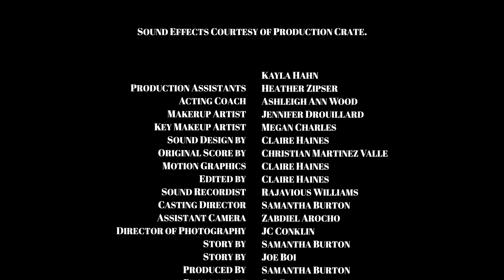Veil of Shadows FinalCut 4k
{This film was made for OIF Challenge.}
All done with independent filmmakers and is a low budgeted film!

Self harm does show but actress was not harmed or injured.

When a supernatural force terrorizes a psychiatric institution, the ward's only hope is a teenage-nephilim who's afraid of the dark.

Production Companies:
NightlyBoi Cinema and VisionJump Productions

Featuring:
Mercy: Emma Burke
Young Mercy: Tiana Gowen
Shadow: Dean Deck
Luna: Alexandra Balda
Pandora: Fadia Harouchi
Sage: Reign Burton (Samantha Burton)
Omida: Christina Liu
Ivy: Jaclyn Gabrielle
Terra: Lexi Marie Hawks
Bully: Amelia Bueckhanon
Bully: Samy Zipser

Written By: Joe Boi
Concept By: Reign Burton
Story By: Joe Boi and Samantha Burton
DP: JC Conklin
AC: Zabdiel Arocho
Casting Director: Reign Burton
Sound: Rajavious Williams
Edited and Motion Graphics: Claire Haines
Original Score: Christian Martinez Valle
Sound Design; Claire Haines
Key Makeup: Megan Chales
Acting Coach: Ashleigh Ann Wood